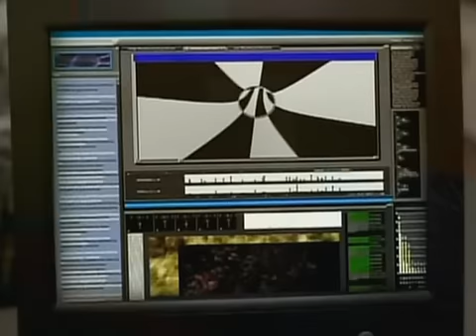Minutemen Trailer #1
This is the first trailer the new Original Movie MINUTEMEN, premiering January 25th @ 8pm on Disney Channel!